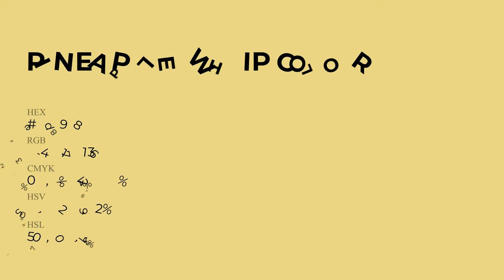Pineapple Whip color ead988 hex Cool Yellow color ead988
What color is Pineapple Whip ? ead988 hex, Cool Yellow color ead988

Hex ead988 Color Code is also known as Pineapple Whip color

Hex ead988 Color code in RGB color code model is created after adding 91.76% red color, 85.1% green color and 53.33% blue color.
Hex ead988 Color code in CMYK color (process color) code model is generated after subtraction of 0% cyan, 07% magenta, 42% yellow, 08% black.